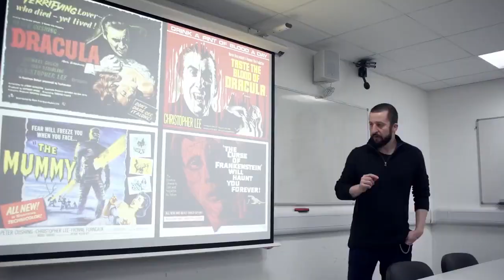Film BA | University of Kent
Find out more about the Film course offered by the School of Arts at the University of Kent.